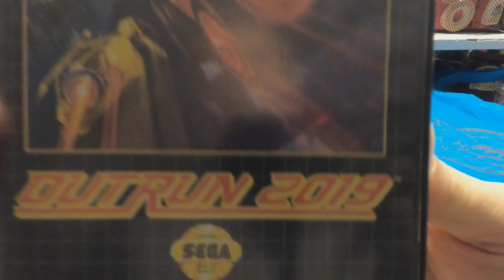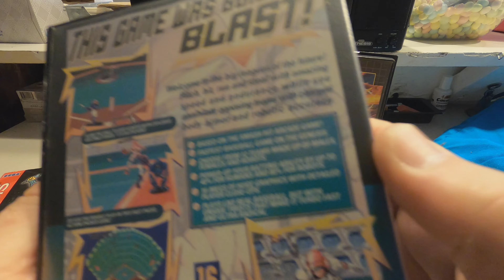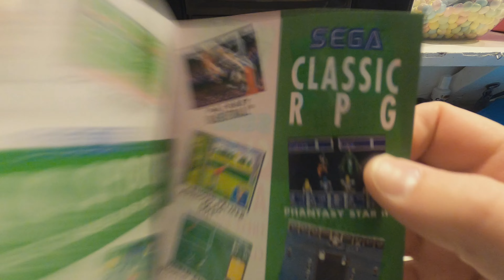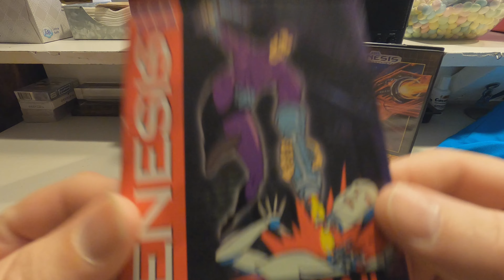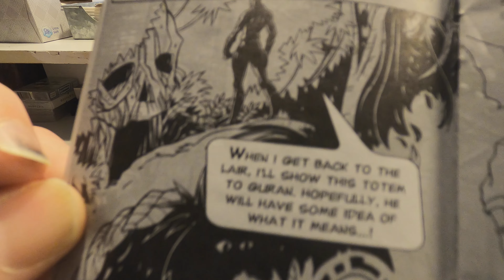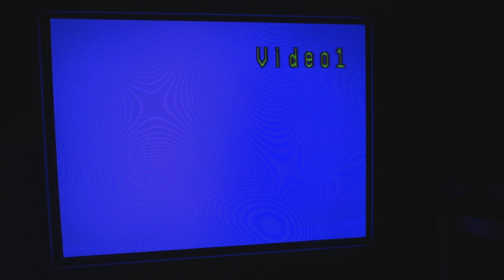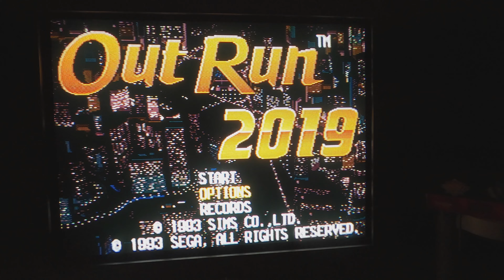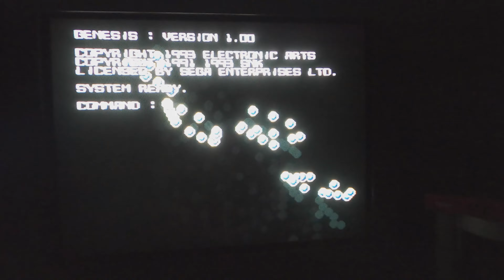Phantom 2040 Outrun 2019 Baseball 2020 = Happy New Year 2022 - Stoned Gamer - Season 2: Episode #10